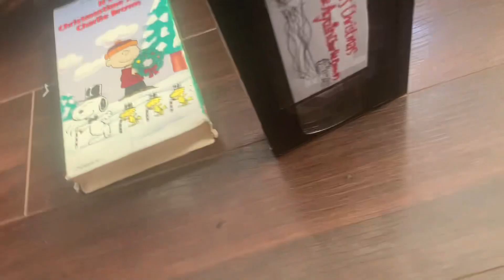Closing to It’s Christmas Time Again Charlie Brown 1997 VHS (2022 Reprint)